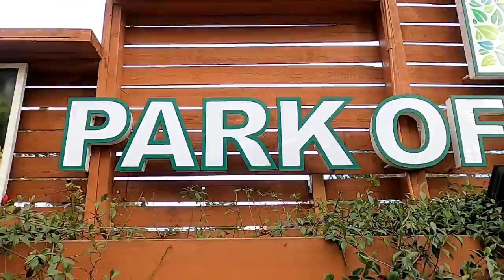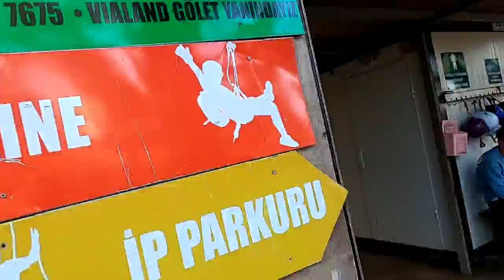27 Kasim 2021 Macera Parkı Maceramız 😊😊 POI - Çekmeköy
Öykü Nisa ile macera dolu bir gün geçirdik. Bir anıyı daha hanemize yazdırdık :)  Çekmeköy Park of İstanbul...